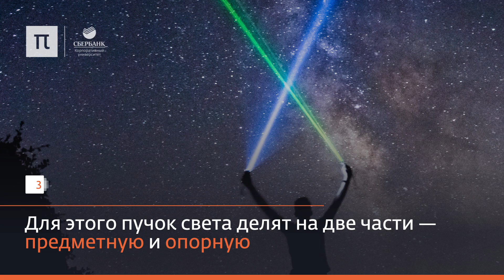Как придумали голограммы?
Больше информации можно найти в лекции Андрея Путилина из нашего проекта «Банк знаний»

Это видео было опубликовано на сайте ПостНаука Больше лекций, интервью и статей о фундаментальной науке и ученых, которые ее создают, смотрите на сайте ПостНаука - все, что вы хотели знать о науке, но не знали, у кого спросить.